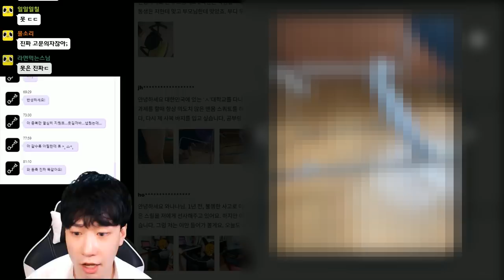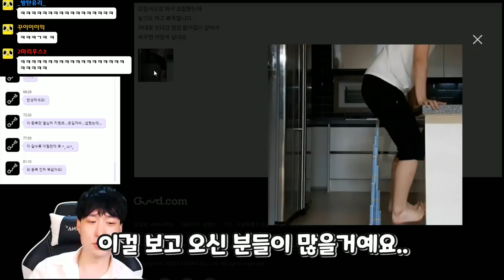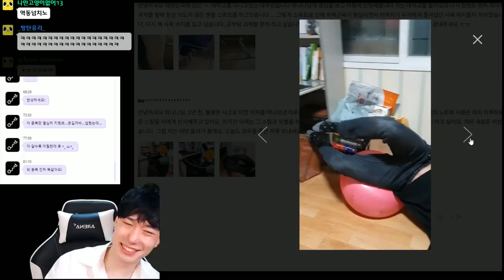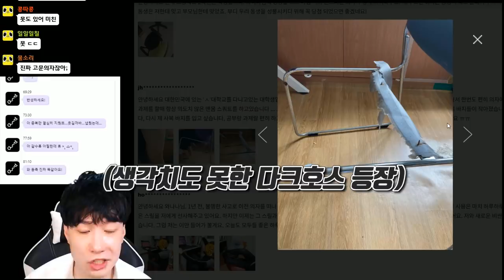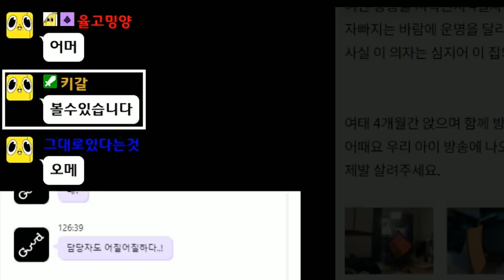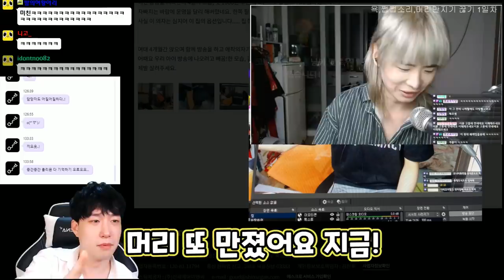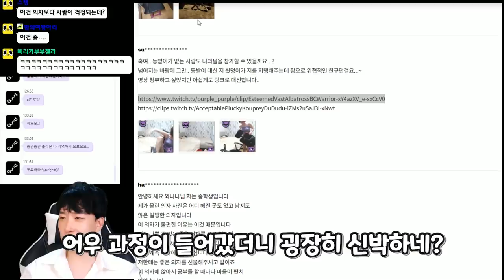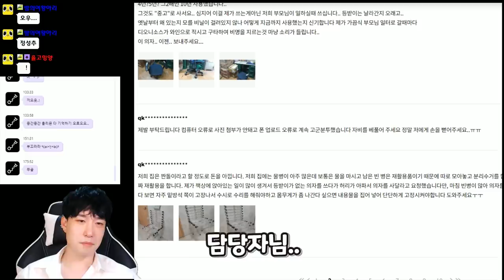나왔다 세상에서 제일 끔찍한 의자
가져가라 의자